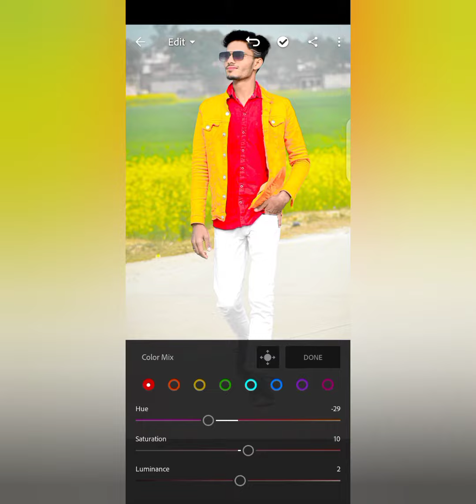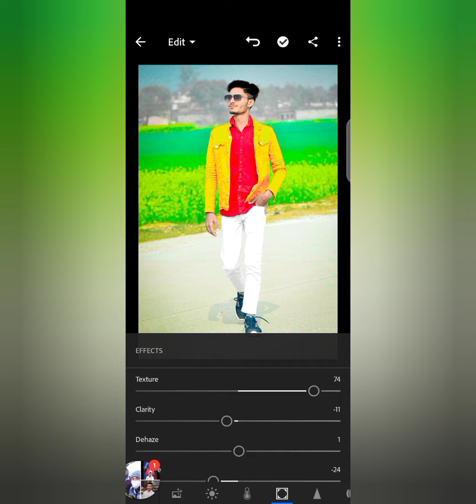Lightroom normal editing ...👌👌👌